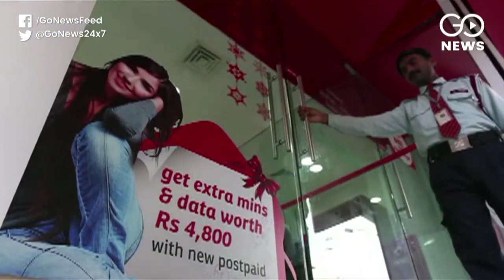Vodafone Idea, Airtel Aim For Optical Fibre JV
Airtel and Vodafone Idea are gearing up to form an optical fibre joint venture to take on Reliance Jio